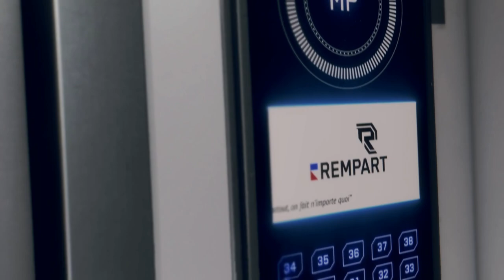Watch Dogs Legion: Bloodline DLC - PART 2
Dive into the full Watch Dogs Legion: Bloodline DLC experience with our comprehensive playlist. This series covers every moment of Aiden Pearce and Wrench’s thrilling new adventure in London. From the intense story missions to the explosive action and hacking sequences, this playlist has it all. Don't miss any detail of this exciting DLC that bridges the gap between Watch Dogs and Watch Dogs 2.

🎮 Credits: Ubisoft